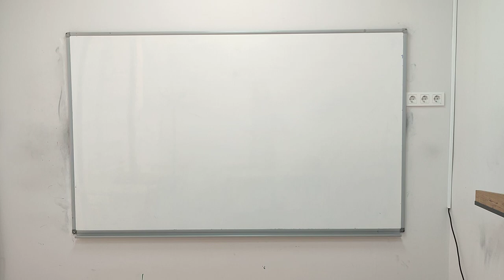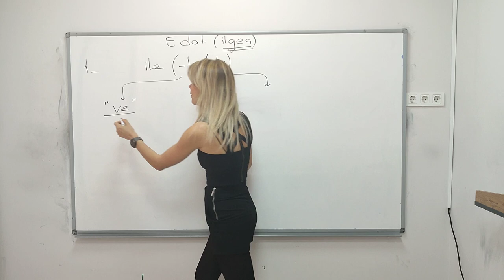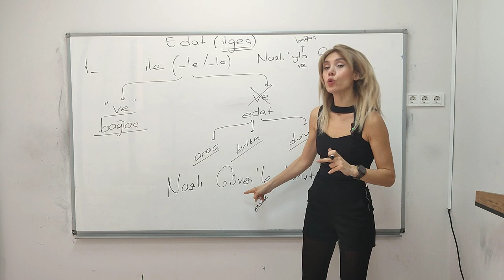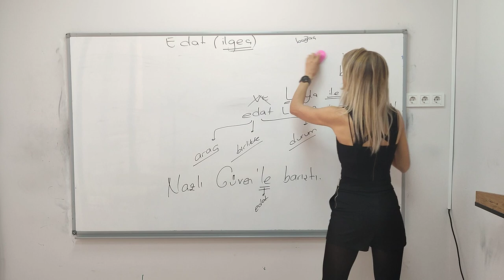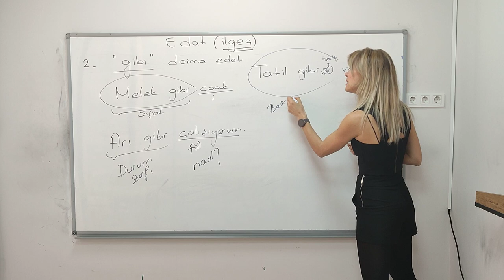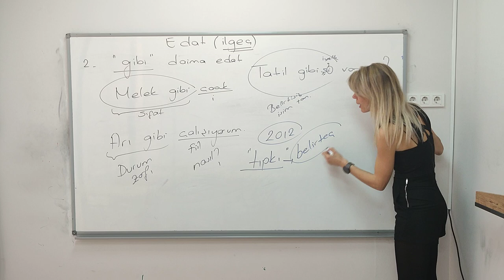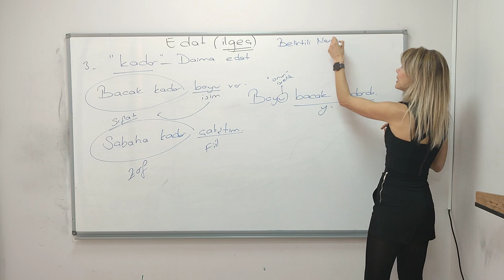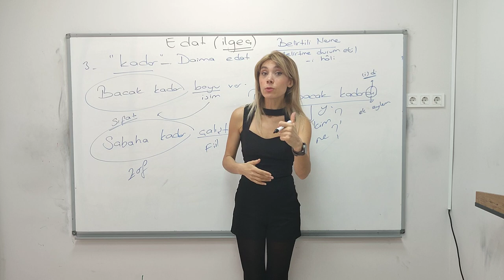🚨EDAT(İLGEÇ)-1 EN ÇOK SORULAN BAŞLIKLARDAN BİRİ✌️